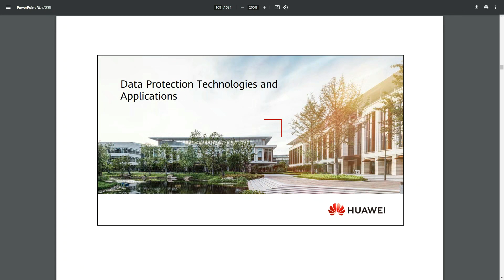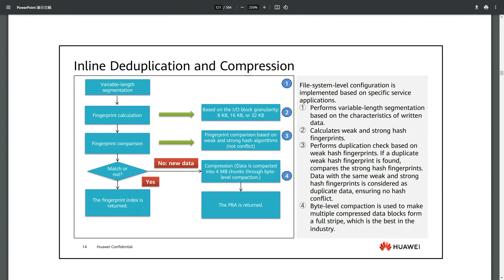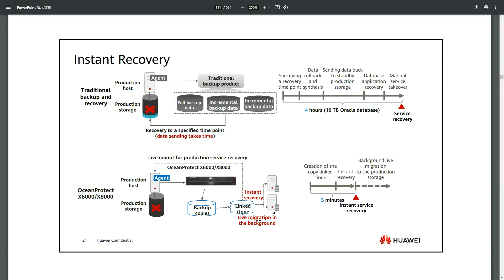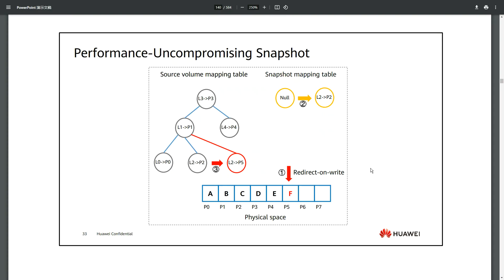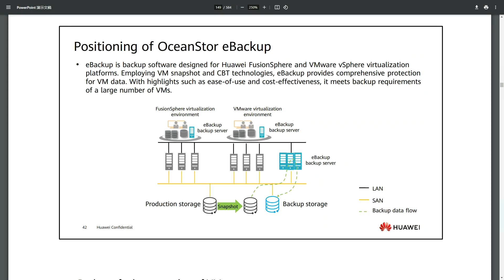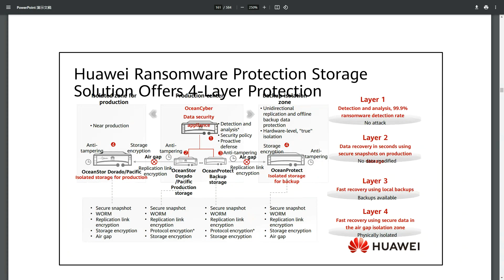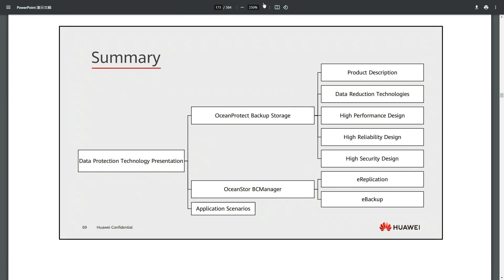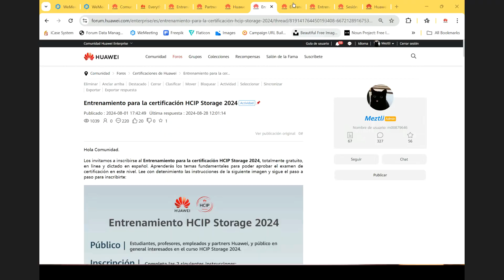Sesión 2 | Entrenamiento HCIP Storage 2024